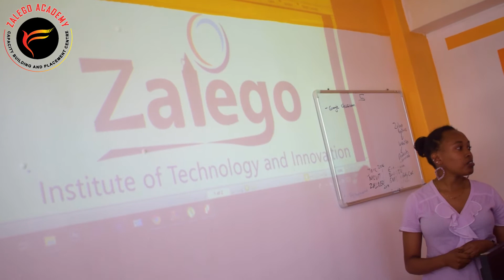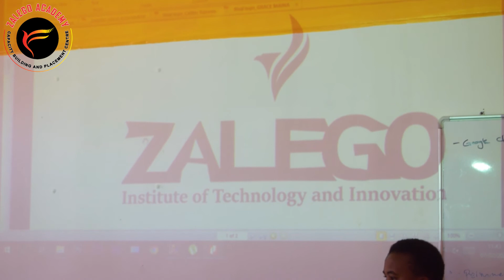Zalego Institute students doing Presentations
These are zalego institute